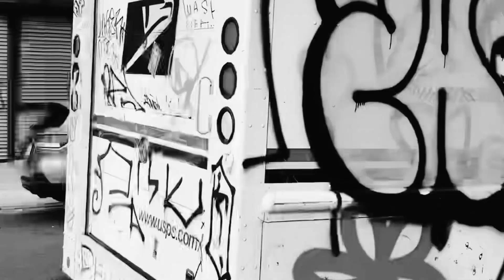Eddy Mugre - Eddyondaset 08